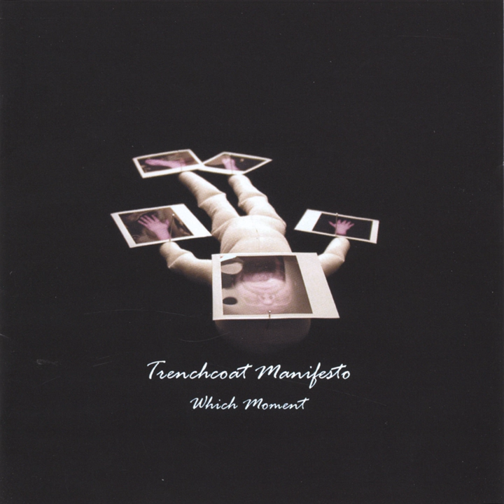No More Saxophones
No More Saxophones · Trenchcoat Manifesto

Which Moment